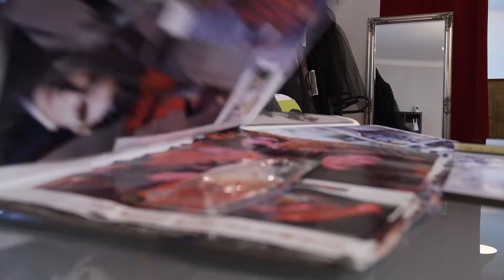Катя Катя Шехурина.Катя Shehurina окончила ESMOD , школы дизайна моды в Париже.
video: Mihals Rižkovs
Катя Катя Шехурина - это модный бренд, который специализируется на вечерних платьях , свадебных платьях [1] и модных аксессуарах. Первоначально базирующийся в Латвии , [2] бренд получил признание во всем мире, особенно в Европе . [3]

Катя Шехурина, модельер для Кати Катя Шехурина, использует кружевные элементы, [4] эксклюзивные ткани, плавающий шелк , натуральный мех , [5] и детали вышивки ручной работы. [6]

История
Катя Shehurina окончила ESMOD , школы дизайна моды в Париже , в 2007 году , принимая во внимание ее предыдущий опыт , накопленный в известных французских дизайнеров , таких как Николя Fafiotte и Дэвид Первс, [ править ] она вернулась в Латвию и создала свой собственный бренд в 2007 году ,

На ранних этапах развития компании Катя выпустила коллекции pret-a-porter и одежду от кутюр . Теперь два раза в год на Неделе моды в Риге [7] бренд представляет новые коллекции вечерних и свадебных платьев.

В начале 2011 года бренд открыл независимый бутик в Лондоне . [8]

Летом 2012 года Нелли Фуртадо [9] и Мелани С [10] носили «Лойз», черное кружевное платье из коллекции. Джесси Джей носила «Пино Нуар» на X Factor в 2011 году. [11] Жаклин Джосса также носила это платье на Национальной телевизионной премии в январе 2012 года. [12] Тара Палмер-Томкинсон , английская « it girl », носила платье в выпуск журнала Hello! за январь 2012 года Журнал. [13]